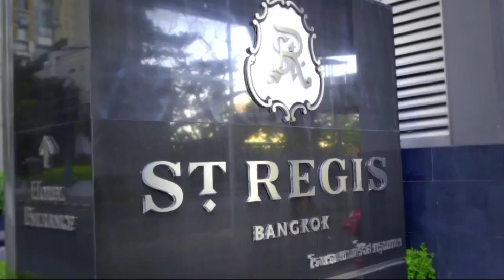ST Regis Bangkok Thailand Indian International Wedding Receiption Party Sangeet Venue Décor Hotel